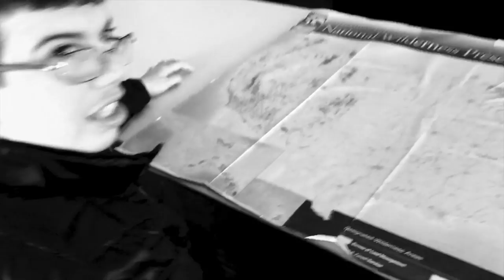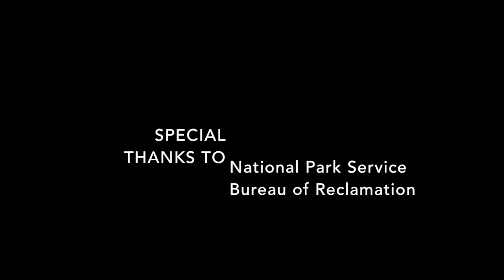The Death Valley Bandits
Furnace Creek Studios presents:

The much anticipated debut from dynamic writer-director-actor tandem Matt Fichthorn and Greg Menna.

Filmed amidst America's greatest desert landscapes, "The Death Valley Bandits" introduces audiences to a new kind of outlaw.

Buckle up for a wild ride.